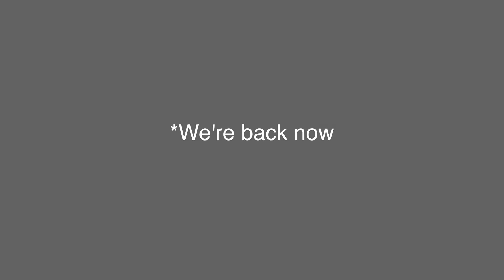Happy New Year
It's now 2019, a new year and we're ready to bring you more geeky content!